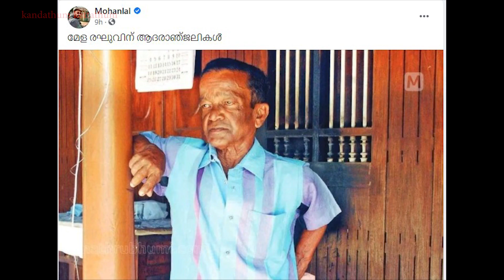ഒരു സാധരണ കലാകാരൻ്റെ അവസ്ഥ ഇതാണ് | MelaReghu Passed Away